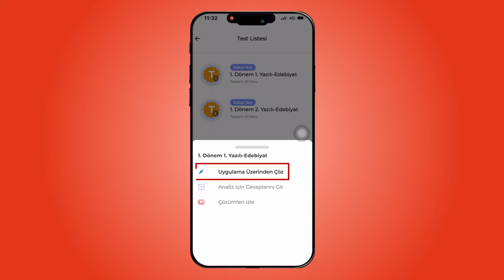10.Sınıf Yazılı Notları ile MEB Ortak Sınav Denemelerine Nasıl Ulaşırım?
Yazılı Notları ile Yazılılarda Başarıyı Garantile!